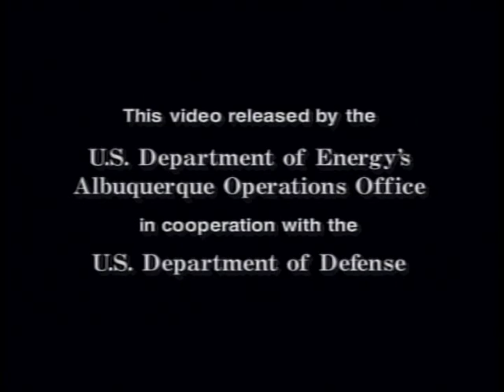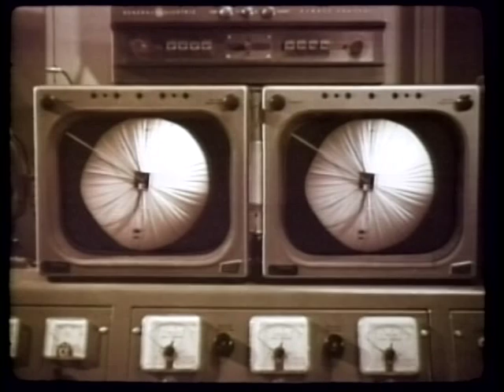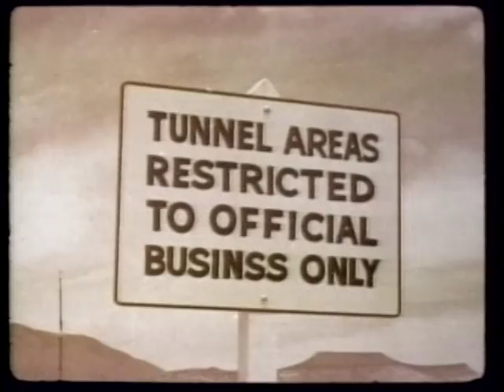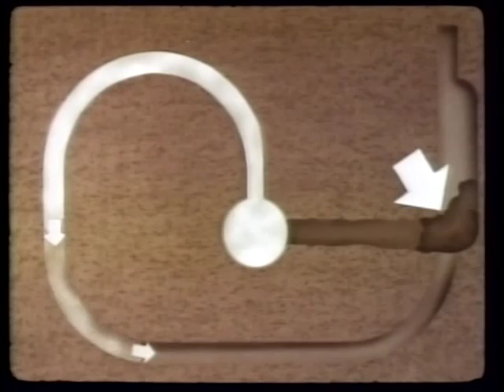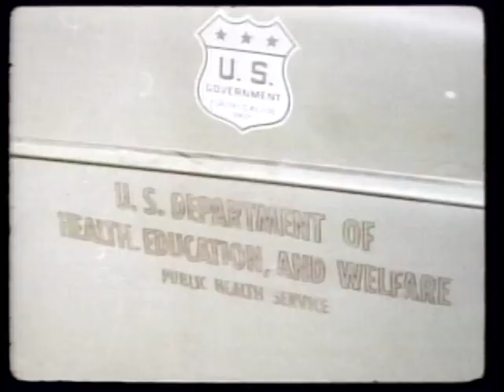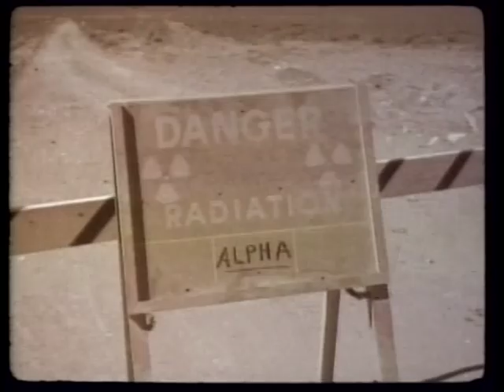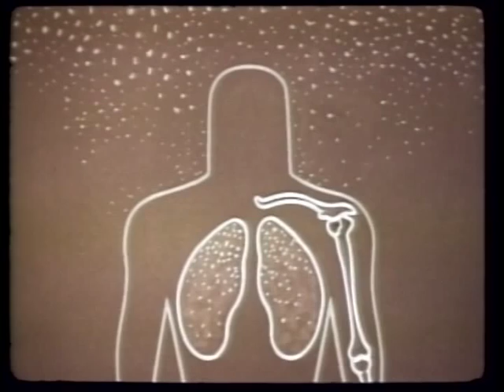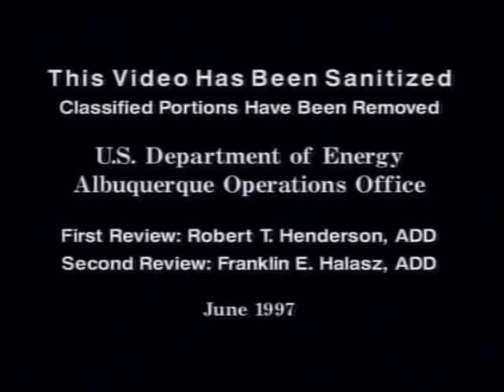Operation PLUMBBOB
DTRA's history begins with the Manhattan Project, which then split into the Atomic Energy Commission and the Armed Forces Special Weapons Project after WWII. This film is about Operation PLUMBBOB, conducted between May 28 and October 7, 1957. It represented the biggest, longest, and most controversial test series in the history of the Nevada National Security Site (NNSS). While most Operation PLUMBBOB tests contributed to the development of warheads for intercontinental and intermediate range missiles, they also tested air defense and antisubmarine warheads with small yields. Operation PLUMBBOB had the tallest tower tests to date in the U.S. nuclear testing program, as well as high-altitude balloon tests. One nuclear test involved the largest troop maneuver ever associated with U.S. nuclear testing.

Approximately 18,000 members of the U.S. armed forces participated in exercises Desert Rock VII and VIII during Operation PLUMBBOB. Their leaders were interested in knowing how the average foot-soldier would stand up, physically and psychologically, to the rigors of the tactical nuclear battlefield.

Studies were conducted of radiation contamination and fallout from a simulated accidental detonation of a weapon; and projects concerning earth motion, blast loading and neutron output were carried out.

Nuclear weapons safety experiments were conducted to study the possibility of a nuclear weapon detonation during an accident. On July 26, 1957, a safety experiment, "PASCAL-A" was detonated in an unstemmed hole at NTS, becoming the first underground shaft nuclear test. The knowledge gained here would provide data to prevent any nuclear yields in accidents that actually did occur. Weapons were designed so they could not give a nuclear yield even in the event of a plane crash.

The first detonation contained underground, RAINIER, was conducted on September 19, 1957, containing all radioactive products underground, thus producing no fallout This test of 1.7 kilotons could be detected around the world by seismologists using ordinary seismic instruments. The RAINIER test became the prototype for larger and more powerful underground tests. The test also subjected toughened weapons to the fireball underground.

The tests comprising the 1957 Operation PLUMBBOB were as follows:

BOLTZMAN, May 28, tower, weapons related, 12 kilotons (kt)
 JOHN, July 19, rocket, weapons effects, about 2 kt
 FRANKLIN PRIME, August 30, balloon, weapons related, 4.7 kilotons